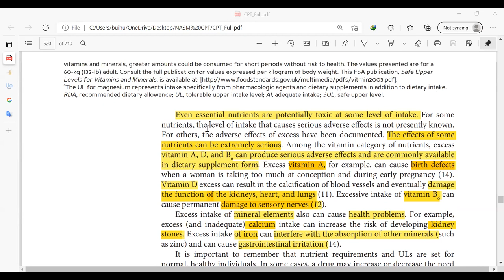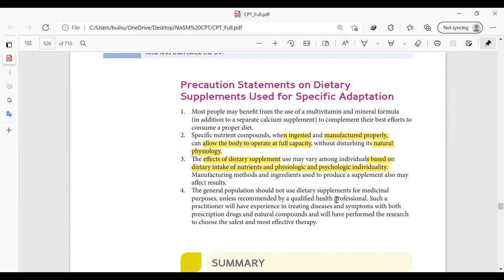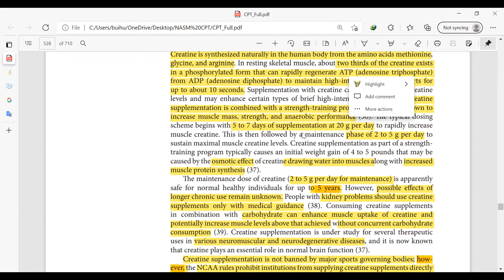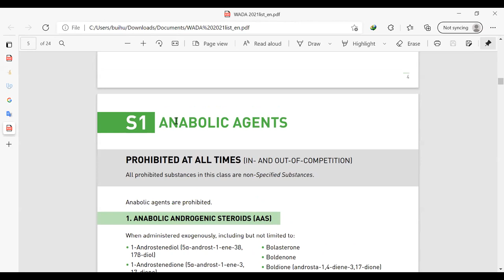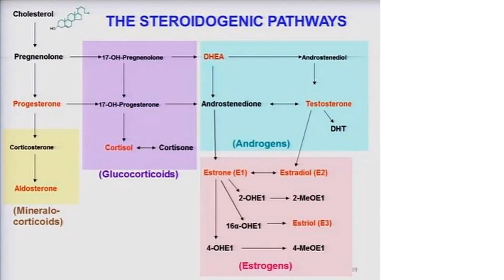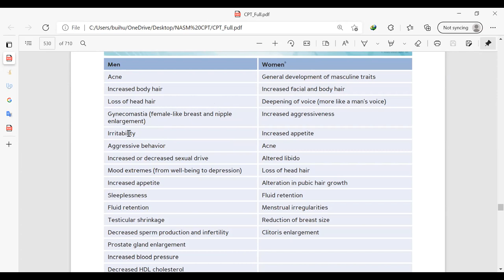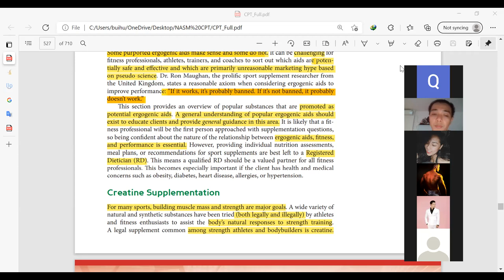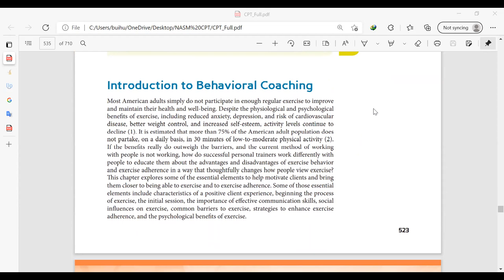Ngày học online 26 video 2 NASM CPT Supplements